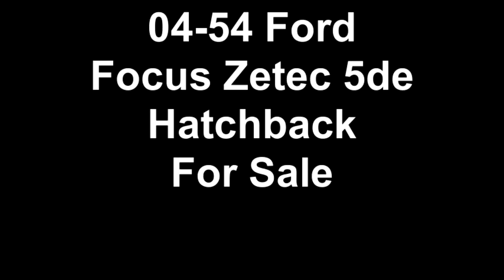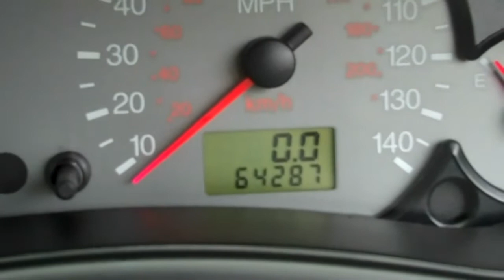04-54 Ford Focus Zetec 5dr Hatchback £3495 For Sale